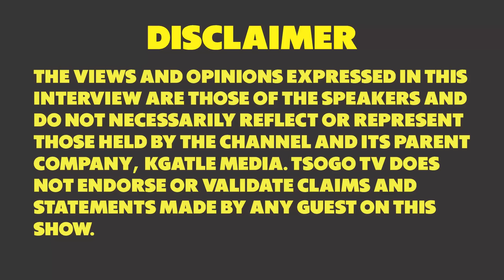Isithwalo Se Teddy Bear - Gogo Aaron Mtshali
Gogo Aaron Mtshali talks about Isithwalo se Teddy Bear.